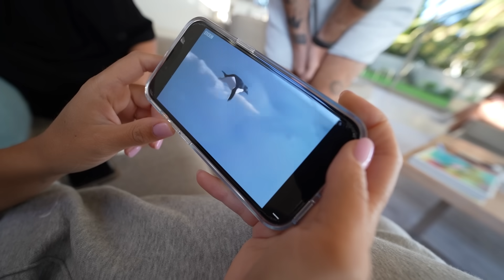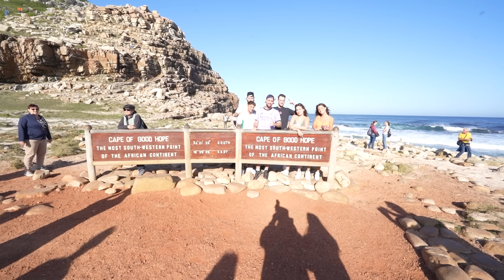On rend les chaussures volées à Inoxtag (il est pas content) #5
Jour #5 des vacances des Croûtons !
Aujourd'hui, Mario nous emmène faire du kayak pour
voir des pingouins